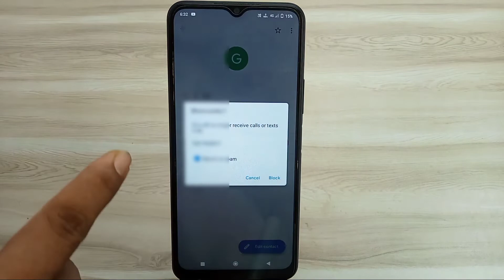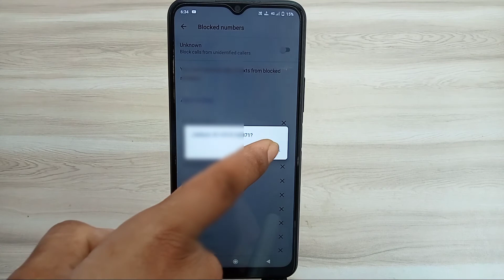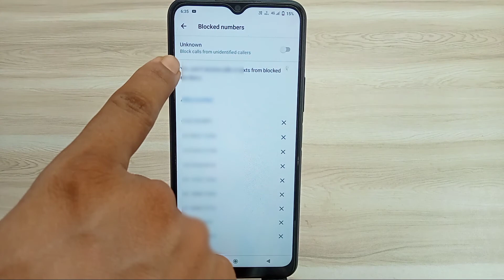Vivo T1 Pro Blacklist setting / how to remove blacklist number Vivo t1 Pro / Vivo t1 blocked number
hello doston aaj ki is video mein humne aapko bataya Vivo T1 Pro 5G mobile mein kisi bhi number Ko black list mein paise Dala jata hai aur kisi bhi number Ko black list se Kaise nikala jata hai